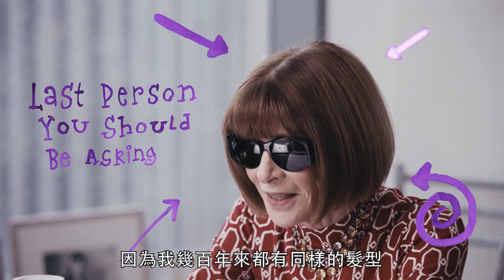「招牌穿搭」很無趣？ 安娜溫圖：你不該問我 | 安娜溫圖隨你問 Go Ask Anna｜Vogue Taiwan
安娜溫圖怎麼看待英國王妃梅根？
她對厚底鞋的想法是？
每個人都應該有自己的「招牌穿搭」才時尚？

【追蹤 VOGUE TAIWAN】
★LINE：VogueTaiwan